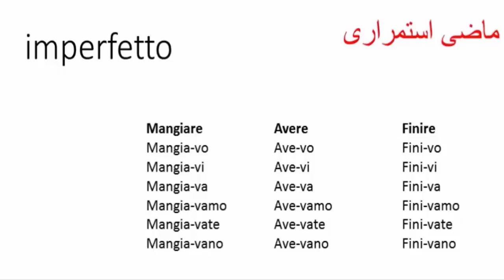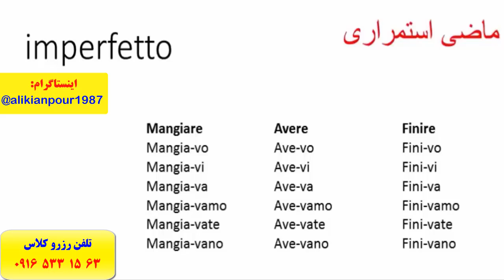آموزش زبان ایتالیایی در اهواز با استاد 10 زبانه – استاد علی کیانپور – فقط 3 ماه 100 %تضمینی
آموزش 100 % تضمینی زبان ایتالیایی
و آمادگی جهت آزمون استرنی استاد 10 زبانه ( استاد علی کیانپور )
تلفن جهت مشاوره و رزرو کلاسهای (استاد علی کیانپور)در اهواز
 اینستاگرام : alikianpour1987